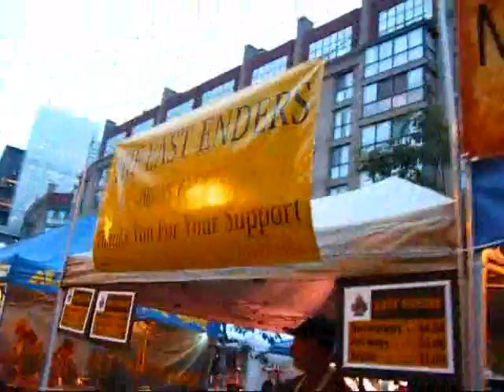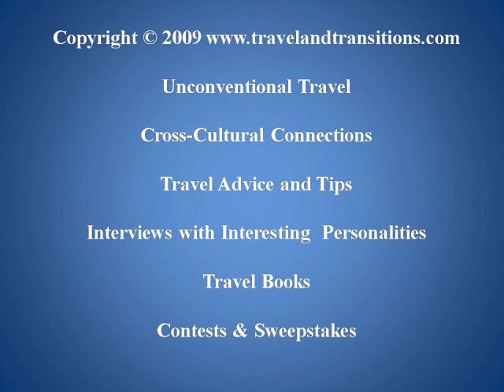Toronto Travel: Buskerfest 2009